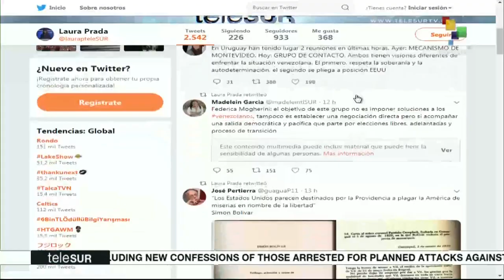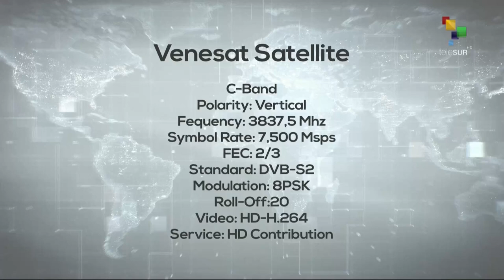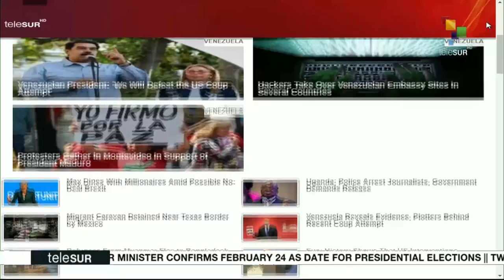FtS 02-08: Venezuela: Maduro addresses supporters